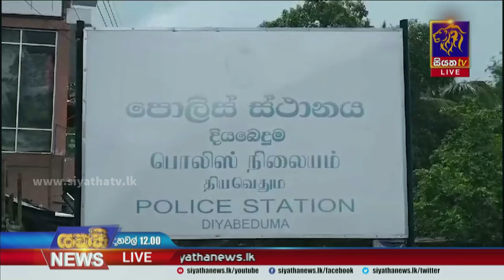යුක්තිය මෙහෙයුම් යළිත් සක්‍රීයයි - ප්‍රදේශ රැසකින් සැකකරුවන් රැසක් අත්අඩංගුවට | Siyatha News